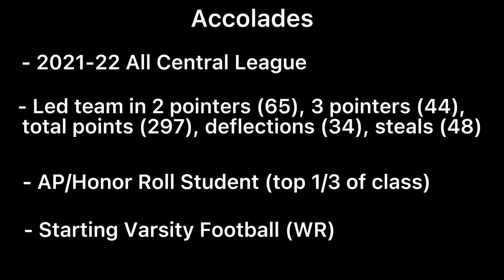Michael O’Donnell 2023 SG Junior Year Highlights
Springfield HS (Delco)
All Central League

Mase - Welcome Back (instrumental)